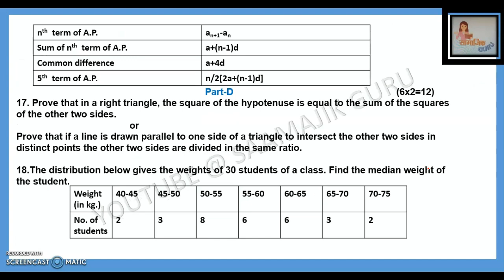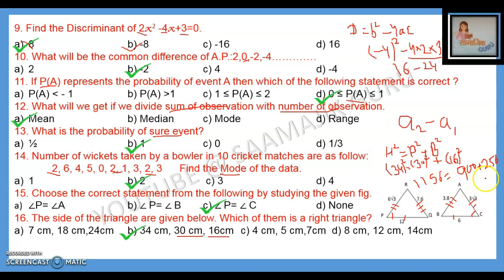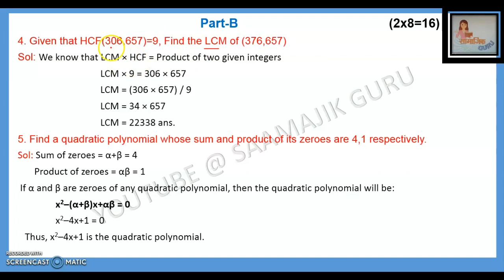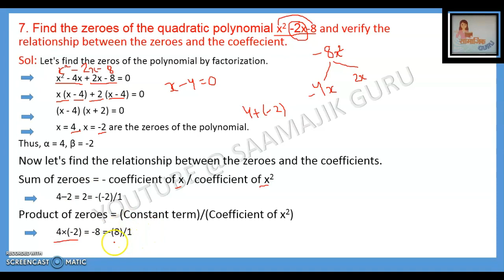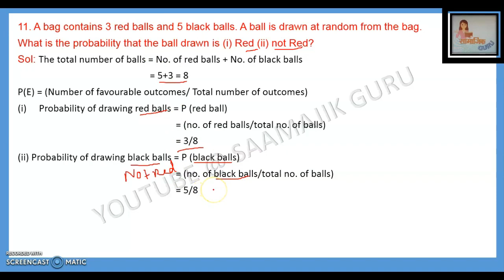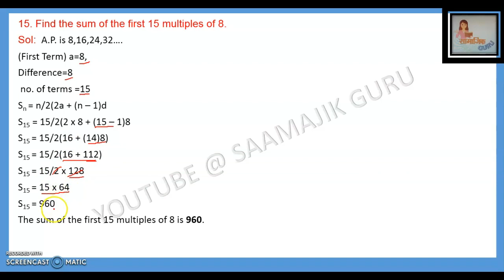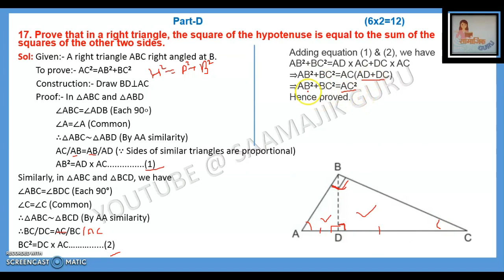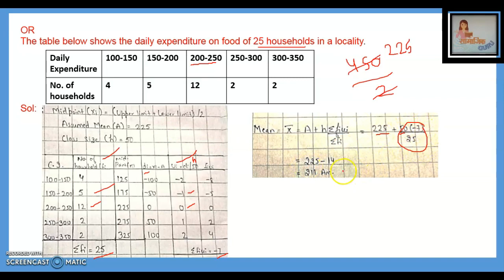Maths //Class 10th//Solved Sample Paper // September, 2022// PSEB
In this video we have solved the  Maths sample paper of class 10th published by PSEB. We have tried to answer each and every question in very simple language. I hope this video will help you in your exams.